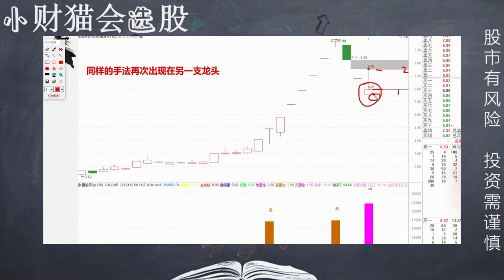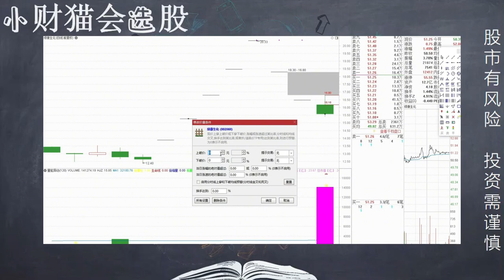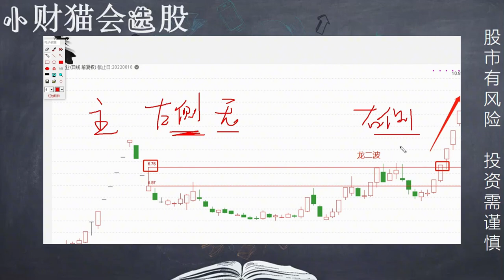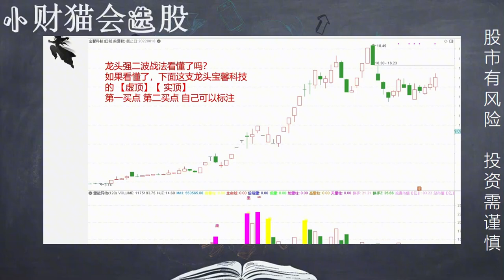一旦出现这种“三线金叉”特征坚决买入，股价暴涨在即，绝无例外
职业投资人，擅长大盘解析及实战技术。 “老金讲盘”仅此一个头条平台账号，但凡出现冒充者，谨防上当受骗！